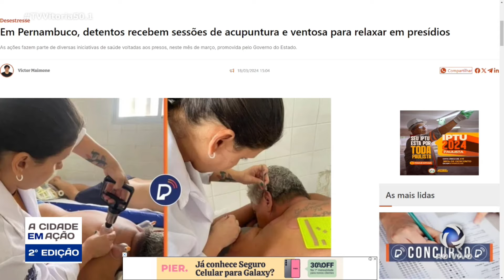DETENTOS RECEBEM TERAPIA NOS PRESÍDIOS E O CIDADÃO É QUEM “LEVA O FUMO”